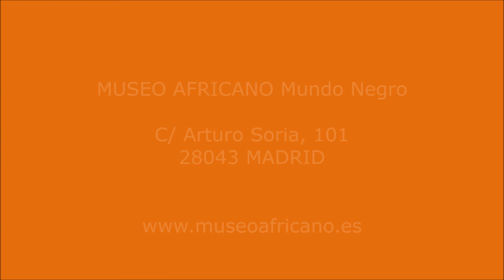Objetos para una boda borana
Conoce África a través del museo nos presenta algunos objetos usados en las boda borana, pueblo que vive entre Kenia e Etiopía